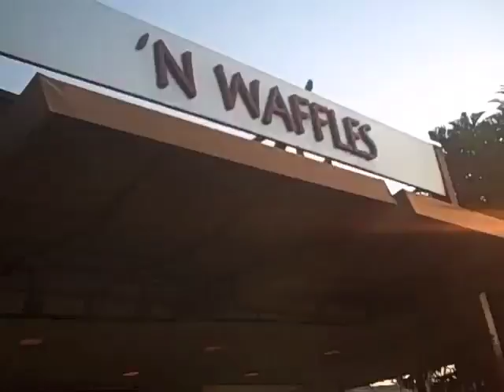James Dalton-Somewhere With You(live)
The track, "Somewhere With You(live)" is from the upcoming EP tentatively titled, "Live in Times Square" and the video clips are taken from James' various tours, shows and travels.